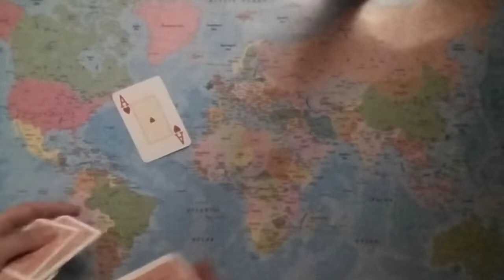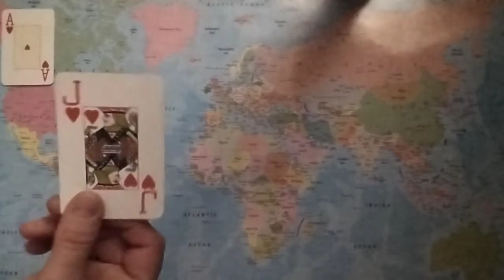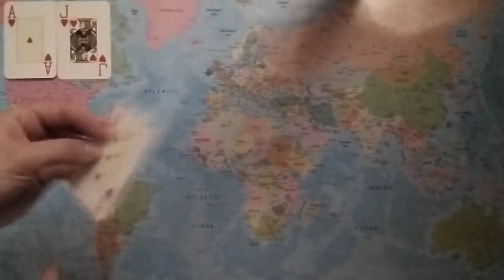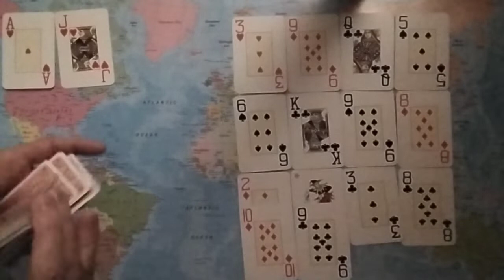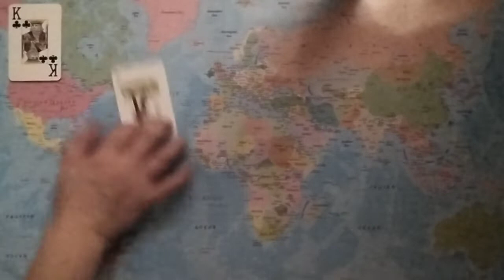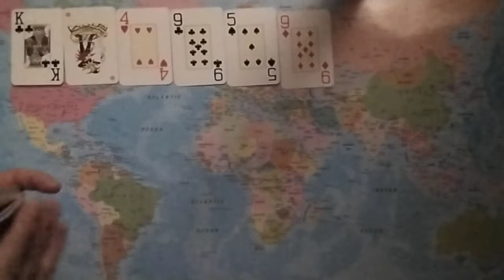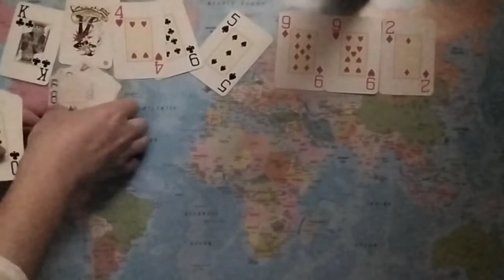Song For Someone: Who Is Sending Songs Through Telepathy & Who Is Receiving Them? Love Tarot Reading